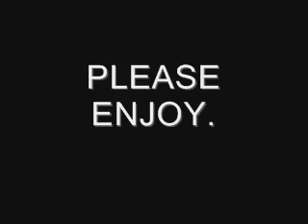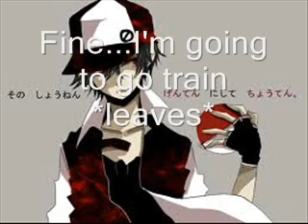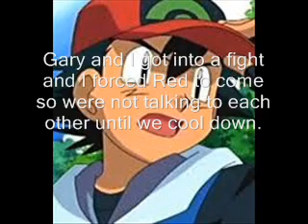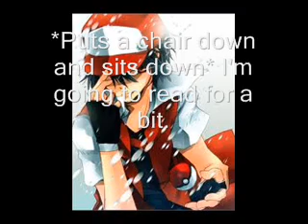V3 Story #1: I'm Lucky to Have You Episode 5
This story is about Luckyshipping. I have looked on youtube and I only have found 2 youtubers who actually made a story with Luckyshipping so I just had to do this. Not counting the upcoming Grand Finale of Version 3, I personally think this one is my favourite out of all the ones I will be doing.

The intro Song is Gerudo Valley from Zelda Ocarina of time Reorchestrated.